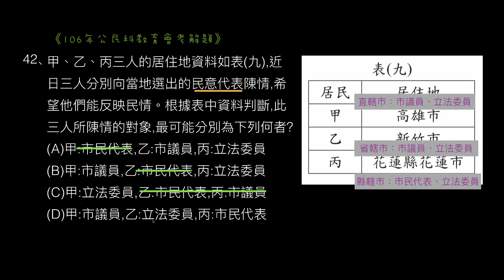106年公民科教育會考解題－42